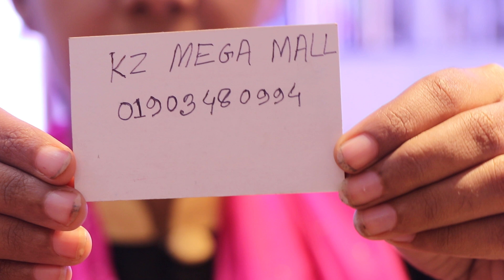রৌদ্রে হাতের যত্নে হ্যান্ড ক্রিমের দাম।Hand Cream price